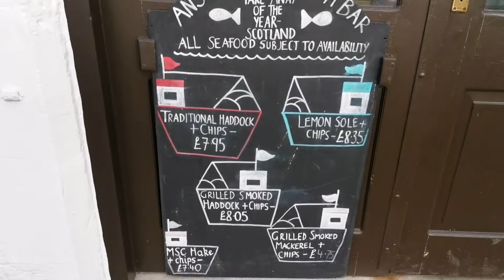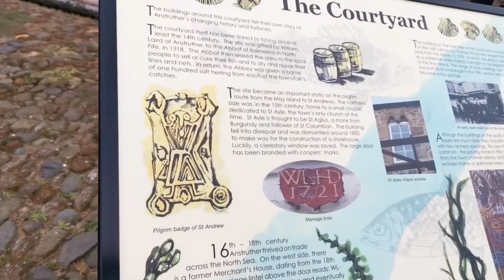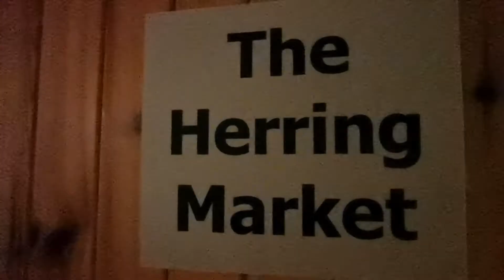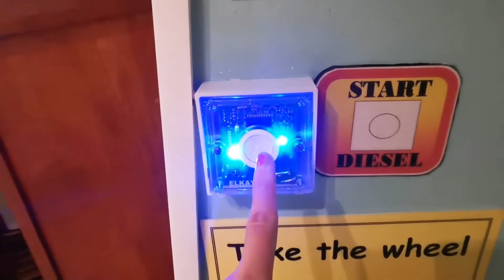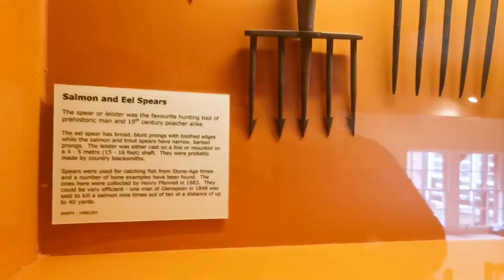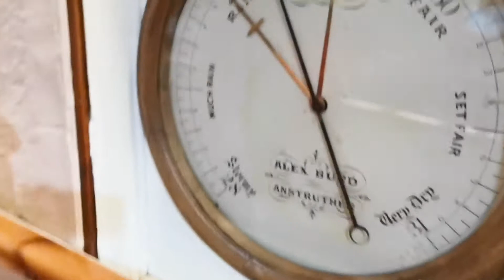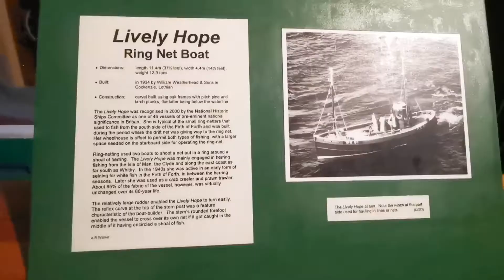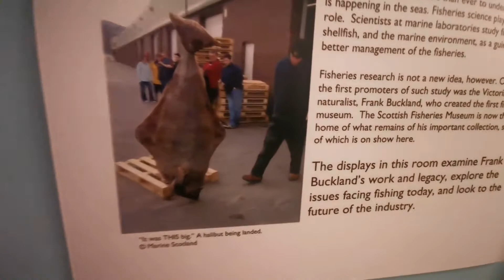Scottish Fisheries Museum and Anstruther Fish Bar | Filipino Travel Vlog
Join me as a travel around Scotland! I’ve tried several fish and chips but for me the one in Anstruther is simply the best!

Thinking About The Universe - Nat Keefe & BeatMower
Ubiquitous - Diamond Ottis
High Life - The Mini Vandals featuring Mamadou Koita and Lasso 2